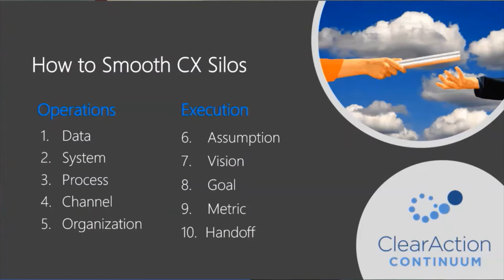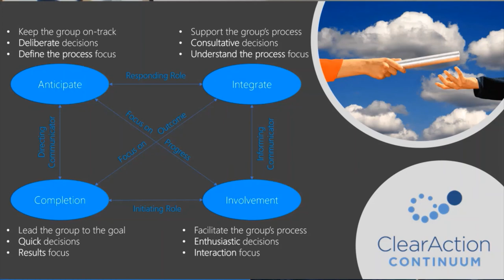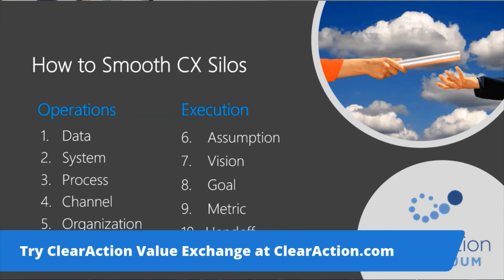4 Steps to Smooth Silos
These 4 steps are the foundation for smoothing silos of any type. Once these are in place, there are 4 steps for smoothing each specific silo. This video introduces the universal steps. Improve customer experience: ease of doing business. Improve employee experience: ease of work.